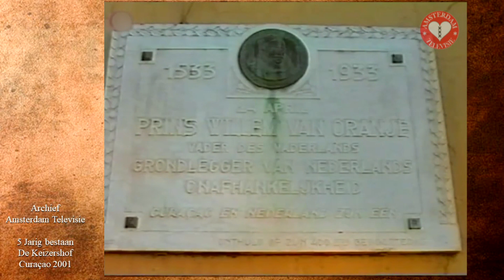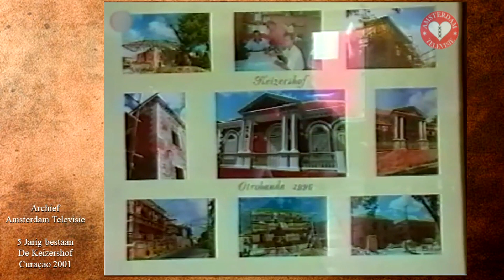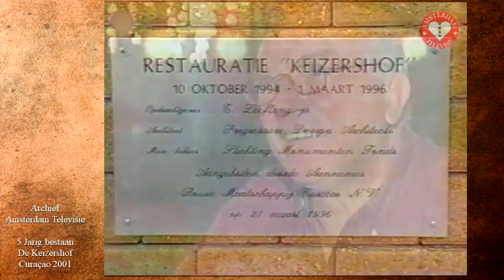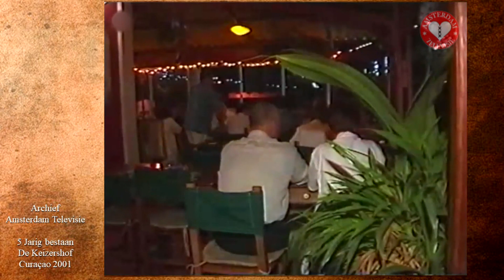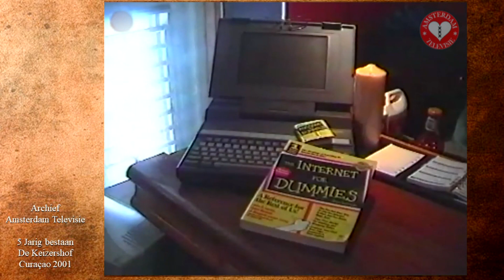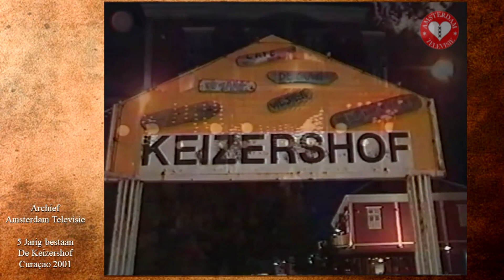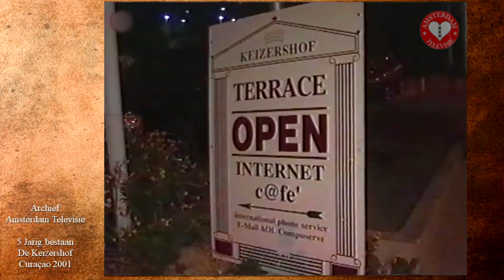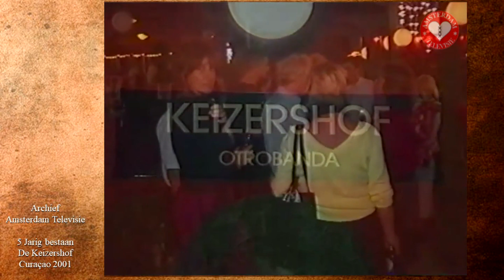2021 - 35b 5 Jaar De Keizershof Willemstad Curaçao 2001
In 1996 opende Amsterdammer Tom Leeflang, bekend van de Shorts of London op het Rembrandtplein in Amsterdam, samen met zijn zoon Tom jr. in Willemstad op Curaçao een horecaplein dat zijn weerga niet kende: de Keizershof. In 2001 zocht Amsterdam Televisie beide Tommen op om te kijken hoe het hen verging en maakte het feestje mee van hun 1e lustrum. Inmiddels bestaat het Keizershof niet meer.